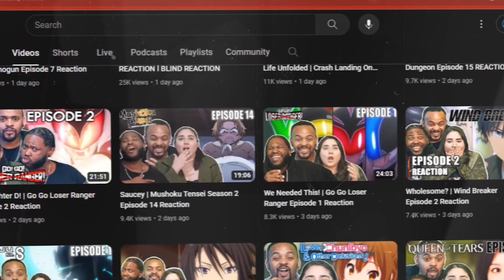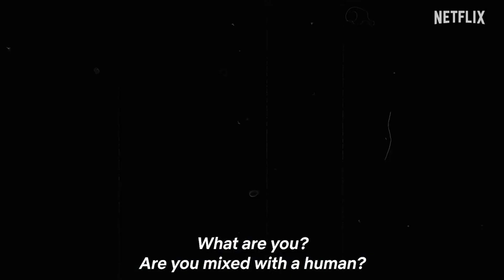Is Parasyte The Grey No Match For Parasyte Maxima?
🌟 React with Us!

💌 Fan Mail Corner 💌

📬 Send to: 20791 Three Oaks Parkway Unit 349, Estero, Fl 33929
We treasure every piece of mail!